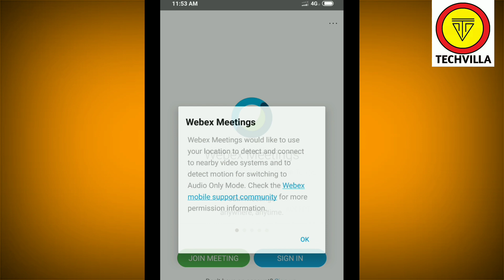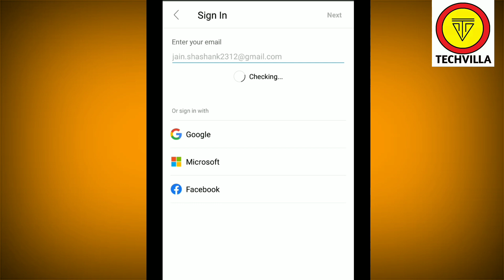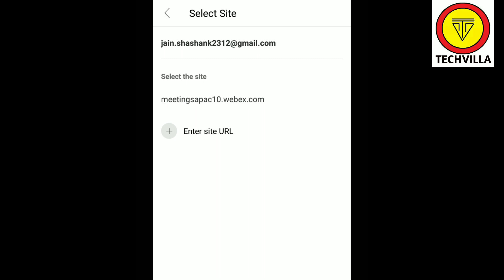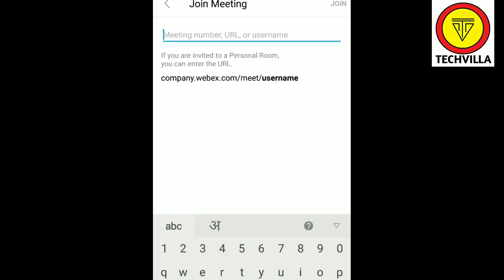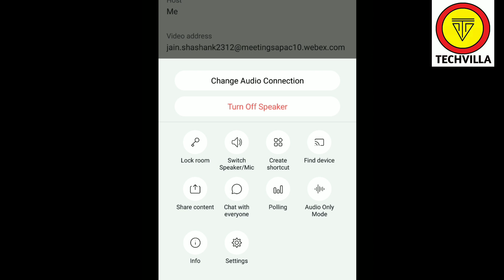How to use Cisco Webex Meeting App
how to use Cisco WebEx meeting
how to use Cisco webex app
how to use Cisco webex meeting in hindi